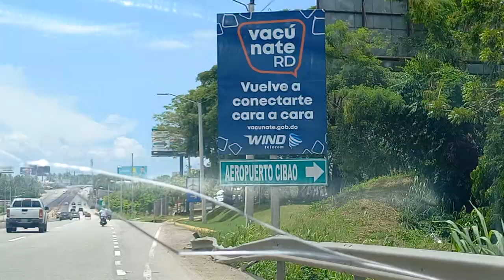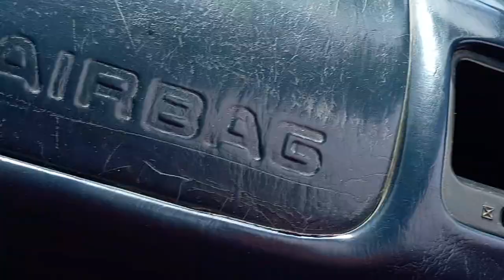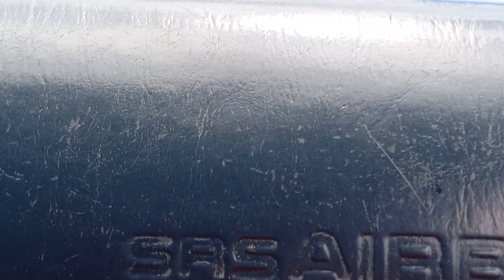Al aeropuerto vamos. Me acompañan?